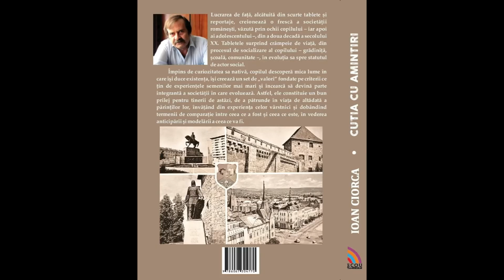74. Cartierul Hidelve Episodul. 4 Locuitorii cartierului Hidelve